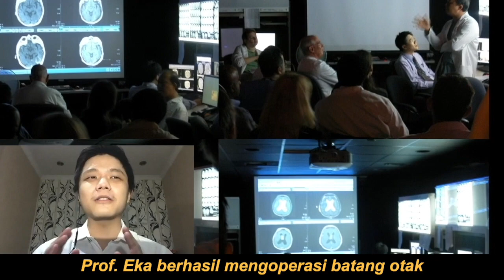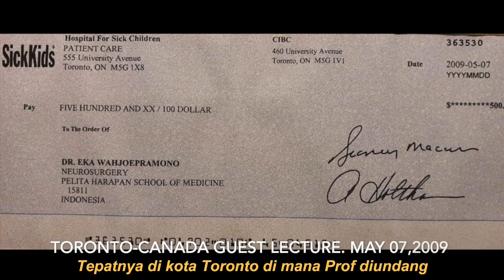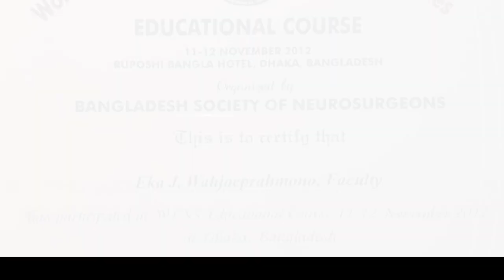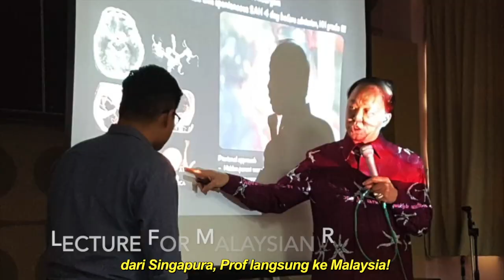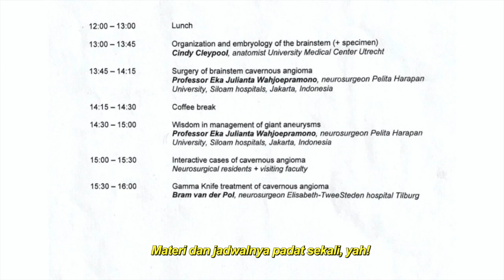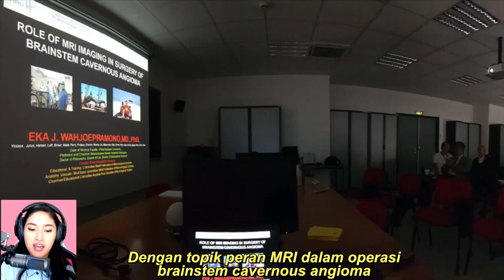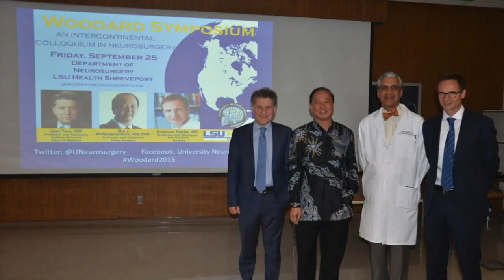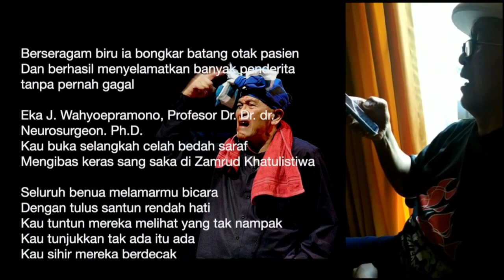Let Us Tell You A Story: 25 Years Journey of Neurosurgeon Around The World (Inspired by: dr. Eka)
KULIAH ILMIAH - LET US TELL YOU A STORY: 25 YEARS JOURNEY OF NEUROSURGEON AROUND THE WORLD
Presented by: Prof. Dr. Dr. dr. Eka Julianta Wahjoepramono, Sp.BS, Ph.D
(Dean of the Faculty of Medicine, Pelita Harapan University)